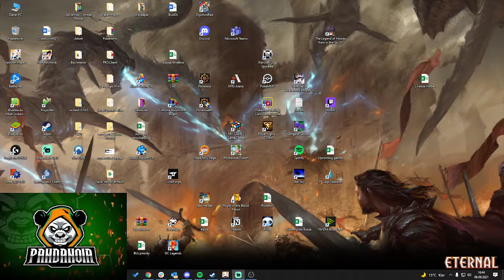[Genshin Impact] Cryo Regisvine - Fischl Solo run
Eine kleine persönliche Challenge. Cryo Regisvine mit Fischl Solo schaffen. Wenn ihr mein Fischl Build wissen wollt, lasst es mich einfach wissen. Keine Heal Items.

Ansonsten wünscht euch die Gilde "Pandanoia" viel Spaß!